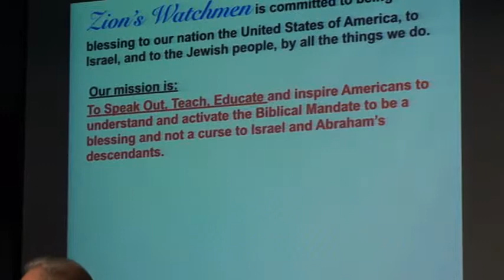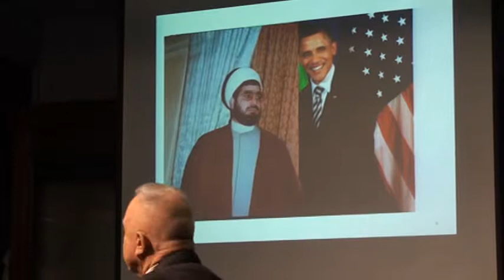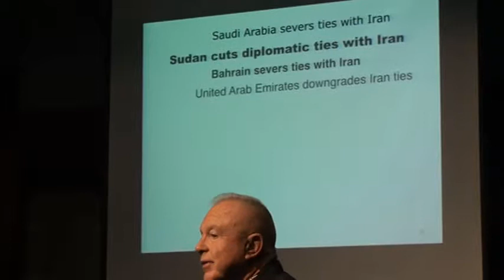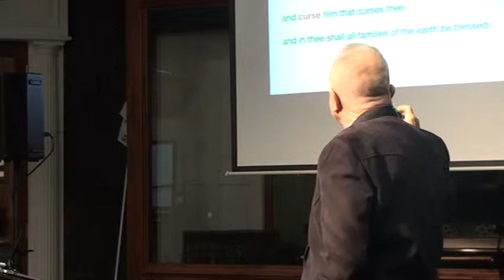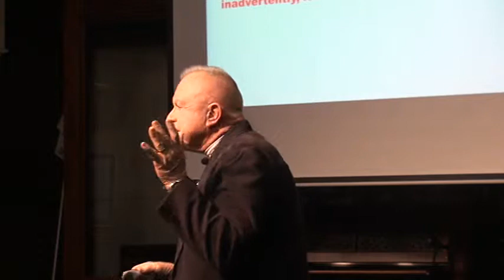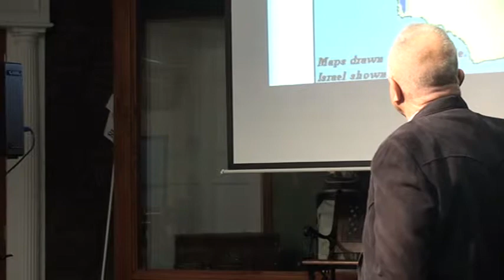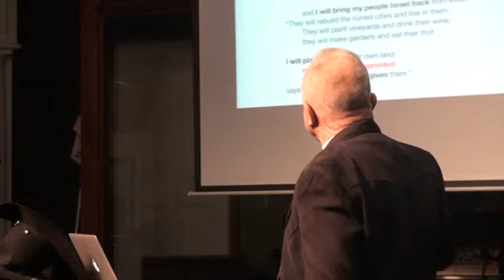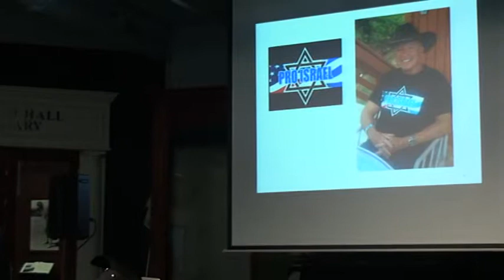Col. John Somerville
Temecula Speaker's Forum welcomes Col. John Somerville.  John is our first speaker of 2016 as the Trinity Speaker's Forum changes names.  John shares with us the history of Israel and the challenges today with world terror.